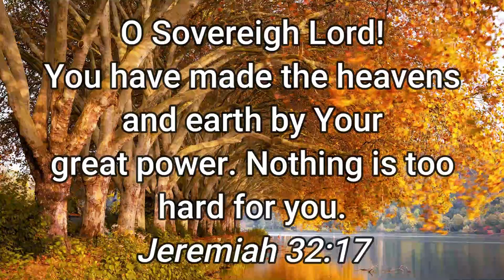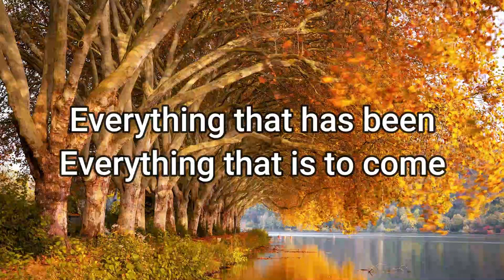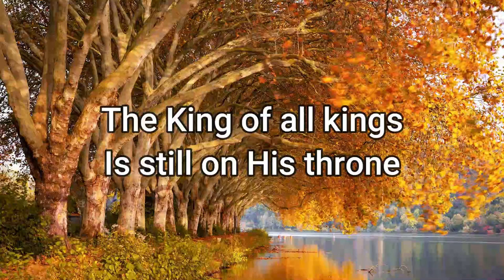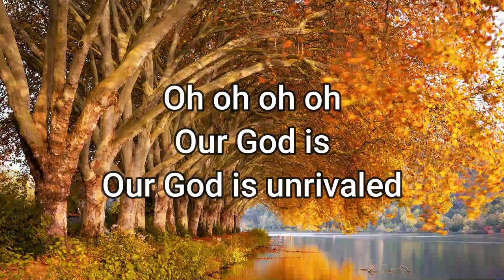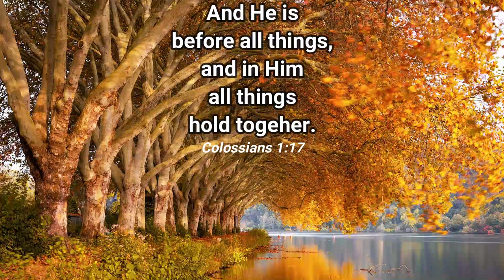Unrivaled Lyrics | By LYA Music Ft Leeland Mooring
Unrivaled Lyric Video
Unrivaled By Leeland Mooring

Jeremiah 32:17
Colossians 1:17

Unrivaled Lyrics:

All we see
Every wonder
Was assembled by His hand
What compares
To His power
To the greatness He commands?

Everything that has been
Everything that is to come
Answer to one
The Holy One
Give Him praise for all He's done

Our God is unrivaled
Oh oh oh oh
His Word is still final
Though empires rise
And empires fall
The King of all kings
Is still on His throne

All our hope
Our salvation
Was established in His Name
What compares
To His glory
To the greatness of his reign?

Answer to one
The Holy One

Though empires rise
And empires fall

Praise the Lord our God

Though empires rise
And empires fall

Though empires rise
And empires fall